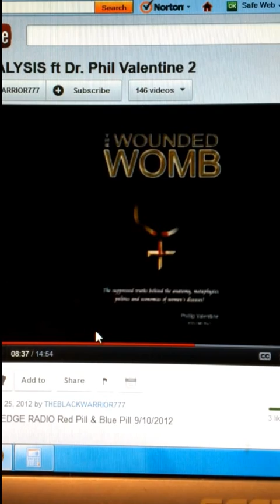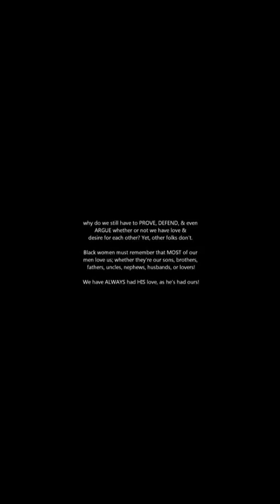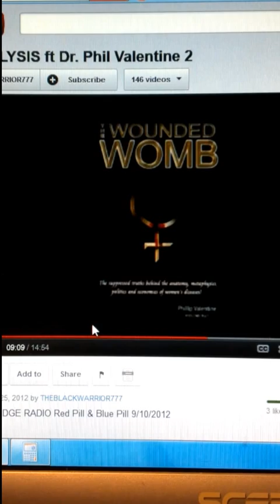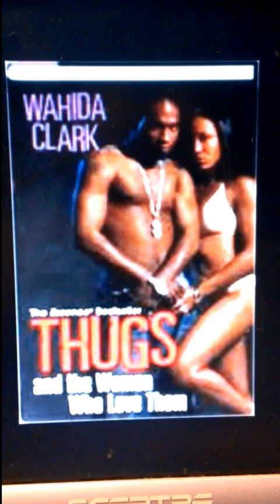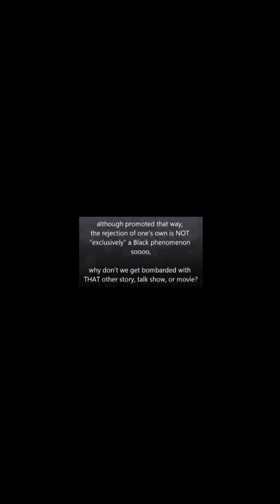The dethroning of the black king.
The Hostile Takeover of OF BLACK AMERICAN!! The single women.